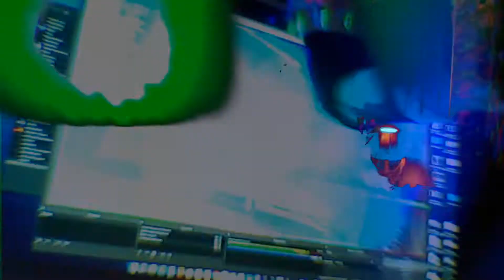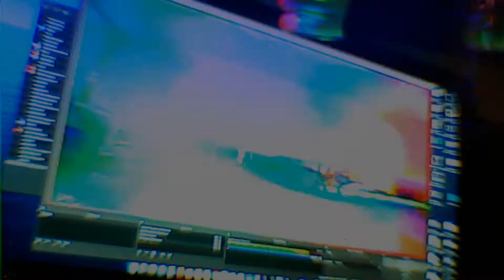Isn'tses live at Communal Orchestra Viral Improvisation Day - Sunday 19th April 2020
Intergalactic lockdown transmission by Isn'tses